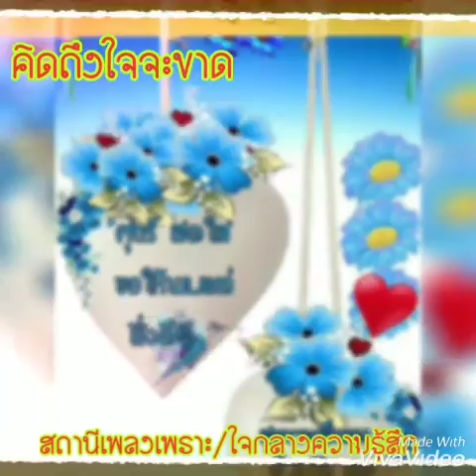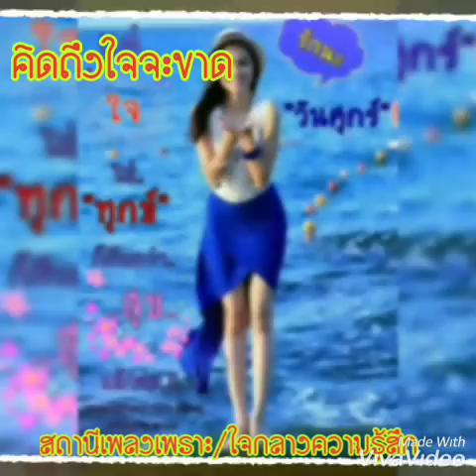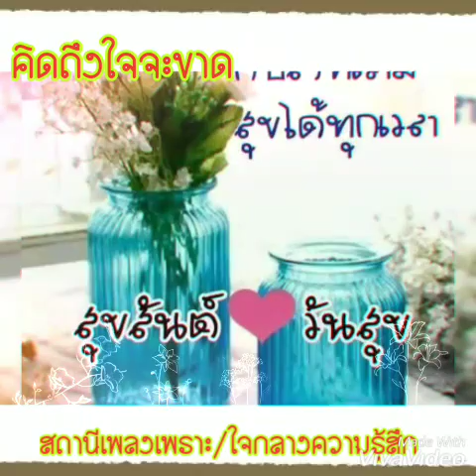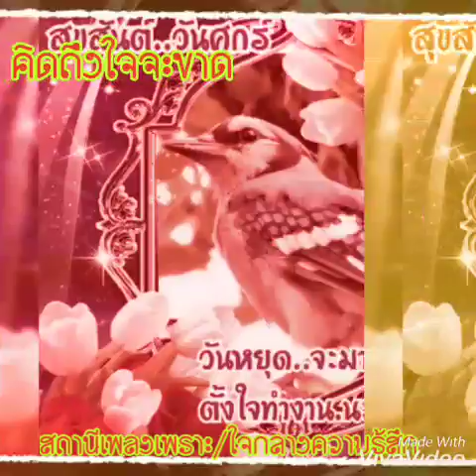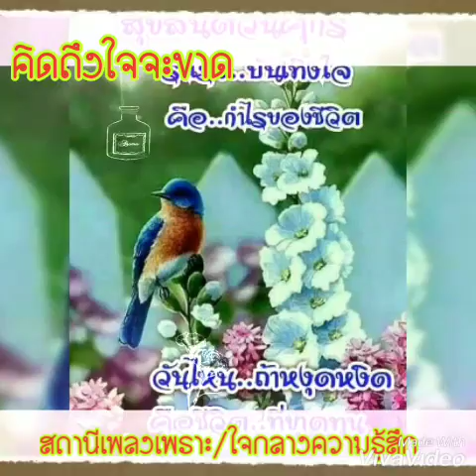คิดถึงใจจะขาด